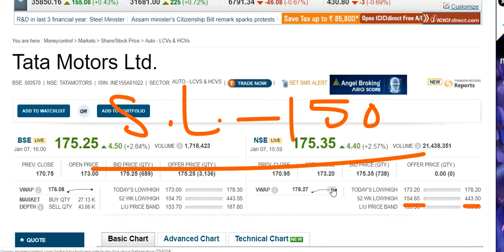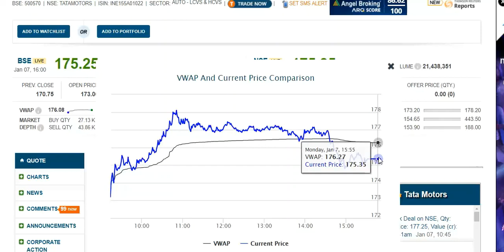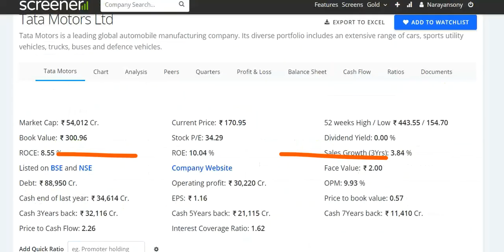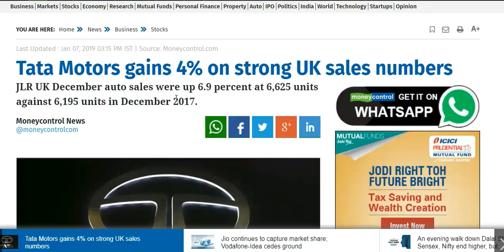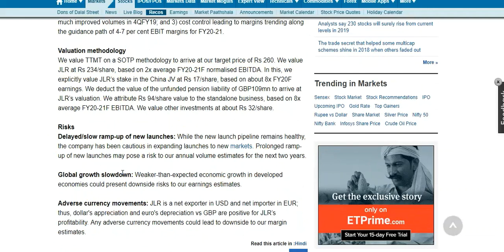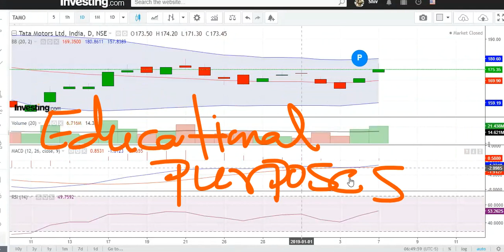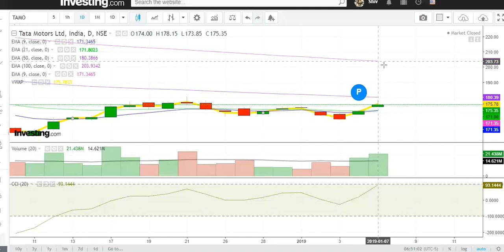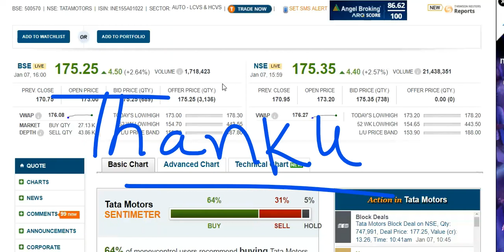TATA Motors !! में उठ रहा हूँ , आओ न , नहीं तो कैसे होगा समझो ना !!